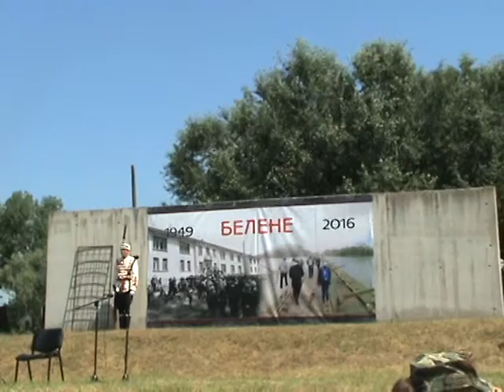ТроянЪт| Белене, 2016